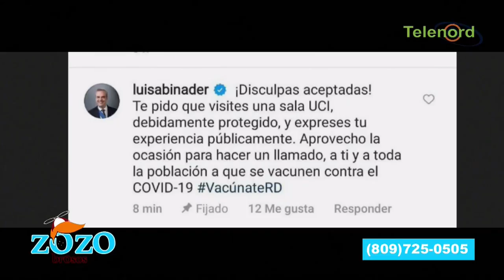Deben darle prisión Preventiva al DJ que desafió al presidente en teteo